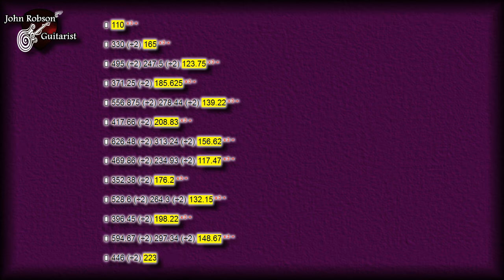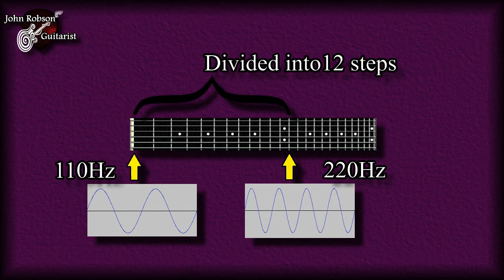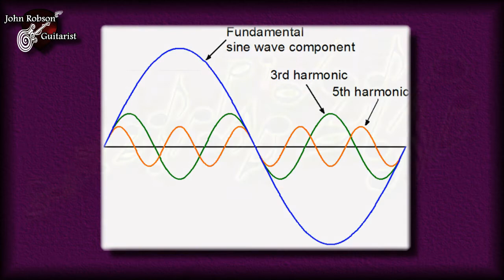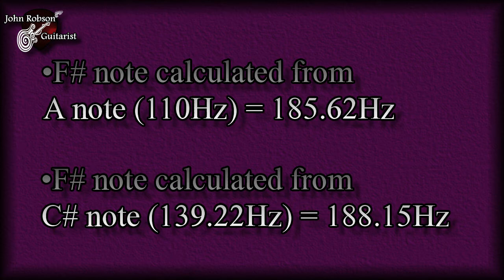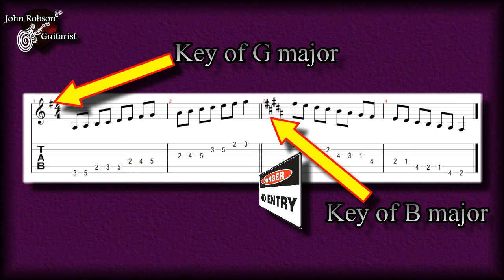The Mathematics Of Music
A 15 minute explanation of how music is derived from maths. Discover why an octave has 12 steps & what the music of Metallica & Miley Cyrus owes to JS Bach & Pythagoras.